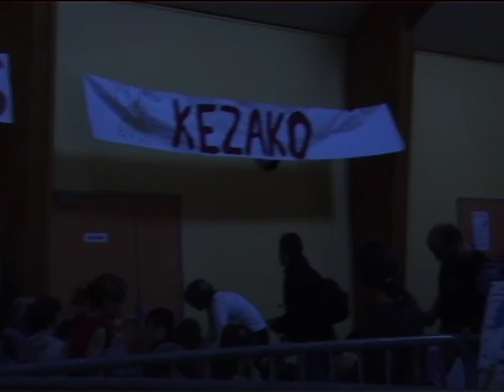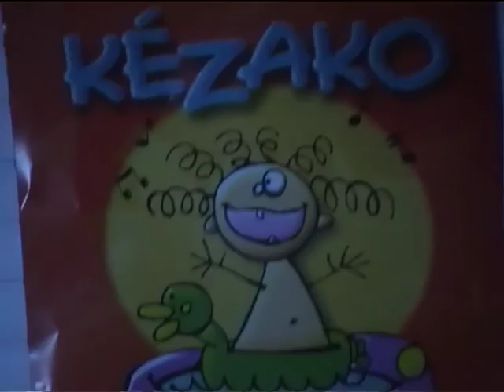KEZAKO - CHANSONS SOUS LES BULLES - FESTIVAL LES FRAMBOIZIK à VALFRAMBERT 27 octobre 2006